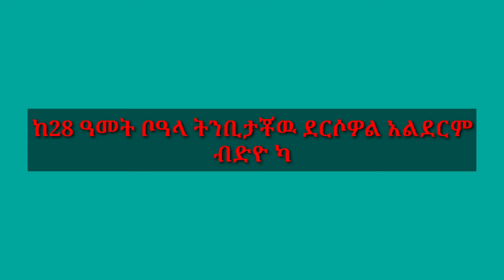ኮ/መንግስቱ ኃ/ማርያም ከ28 ዓመት በፍት ለህዋሐት የላኩት ትንቢት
ዩቱብ የማትከታተሉ ቤተሰቦችና በተልግራም ቻናለ መከታተል ትችላላቹ 👇👇 Akalu mg search